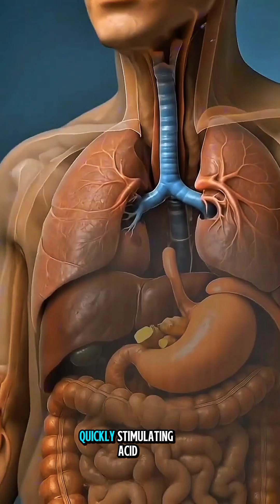What Ginger Really Does Inside Your Body — Stunning 3D Breakdown!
Ginger is more than a spice — it’s a natural botanical packed with fascinating biological effects.
In this 3D animation, we follow ginger’s journey through the human body and explore how its natural compounds interact with your digestive, circulatory, and immune systems.
From the moment ginger enters the stomach, compounds like gingerols begin interacting with your system.
These natural plant molecules may help support digestion, circulation, and alertness — effects that traditional cultures have discussed for centuries.
In this 3D educational video, you’ll learn:
✔ How ginger travels through the digestive system
✔ How natural plant compounds interact with the bloodstream
✔ Why some people feel warmth or alertness after ginger
✔ How circulation and metabolism respond
✔ The science-inspired look at ginger’s role in wellness
This video is created purely for educational and informational purposes and does not provide medical advice.
Always consult a qualified professional for health concerns.

ginger 3D animation
what ginger does to the body
plant compounds gingerols
digestive system animation
U.S. educational health video
ginger science video